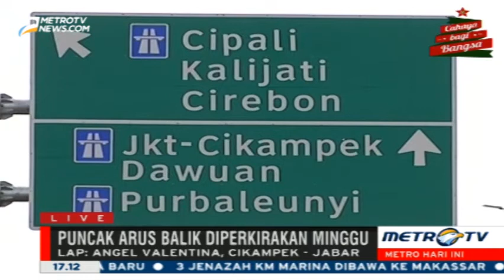Berita hari ini , Arus Lalu Lintas di Tol Cikampek Lengang